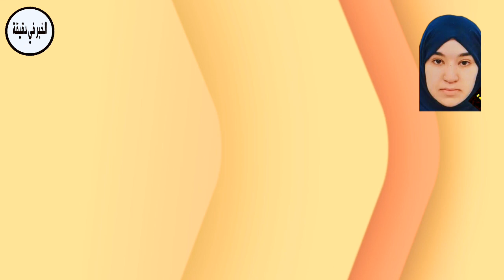تسليم مفاتيح السكن الجديد لعائلة الطالبة نصيرة بكوش التي توفيت بالإقامة الجامعية للبنات أولاد فايت 2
تبرع محسنون بمنزل لفائدة عائلة الطالبة التي توفت بالإقامة الجامعية بأولاد فايت.
ونقلت وسائل إعلامية، أنه تم اليوم، تسليم مفاتيح السكن الجديد لعائلة الطالبة التي توفيت بالإقامة الجامعية للبنات أولاد فايت 2، بكوش نصيرة.
وأوضح ذات المصدر أن محسنين تكفلوا ببناء المنزل وتجهيزه في أقل من 40 يوم.